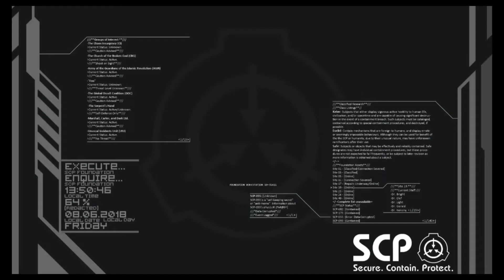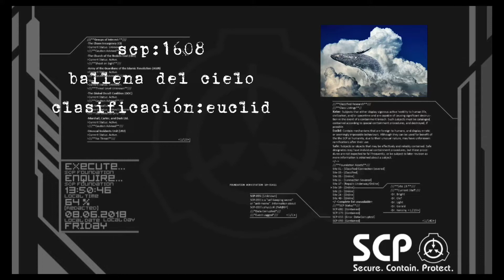scp 1608 ballena del cielo